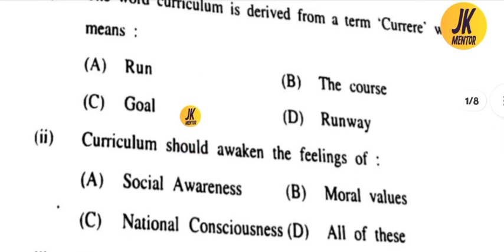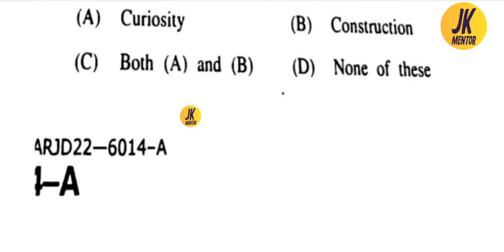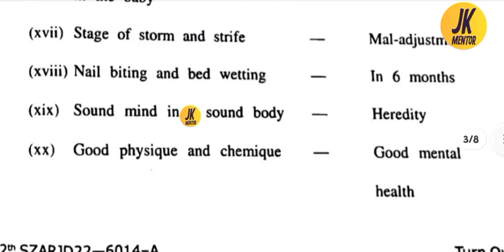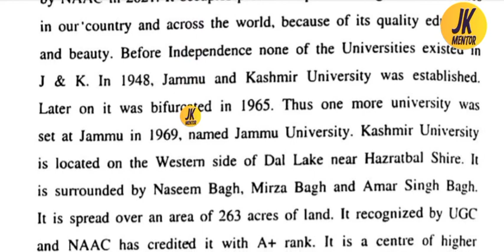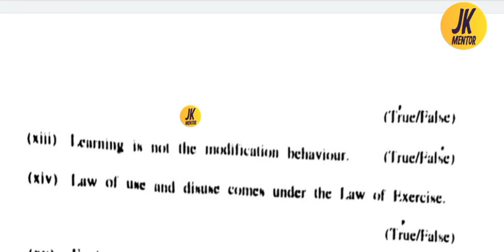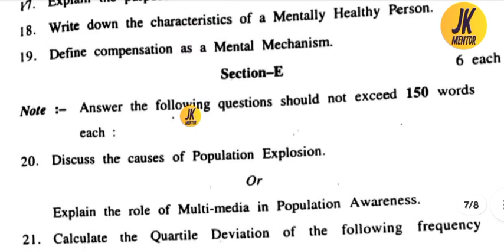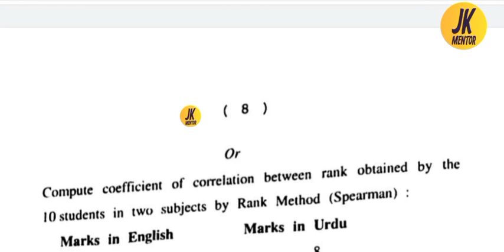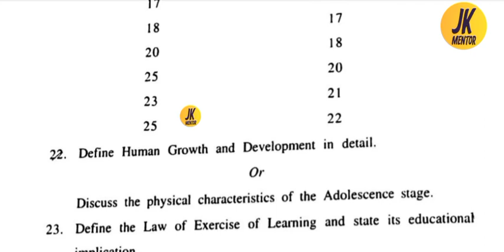jkbose class 12th Education paper 2022|jkbose class 12th Education paper 2023